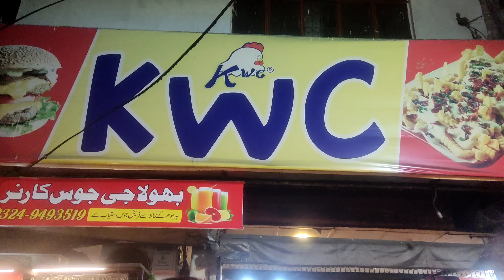Exam cancel ❌ ho gya 😁 || K W C dinner kiya || bhut maza aya ❤️‍🔥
paper cancel
school chut gya bani
school chhut gya bani
chut gya school
up high school exam canceled
school chhut gya
exam cancel
ho gya#talu
paper
du sol exams cancel
kya cbse class 12 exam cancel honge
2023 exam cancel ba proggrame
du exams cancel
golu fail ho gaya
board exam cancel
navodaya school
cancel class 12 exams
golu exam me fail ho gaya
paper delay
up board 10th exam cancel